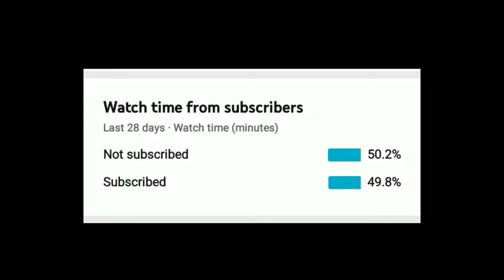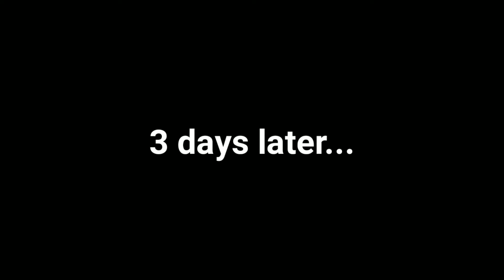18cm Planted Tank